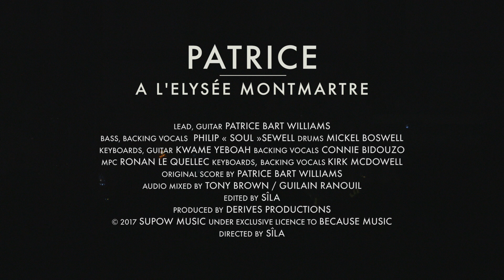PATRICE à l'Elysée Montmartre (Trailer)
Concert filmed & recorded at the famous Elysée Montmartre in Paris in October 2017 during the Life's Blood Tour.
Directed by Sîla
Produced by Derives productions

France Televisions
In association with Live Nation